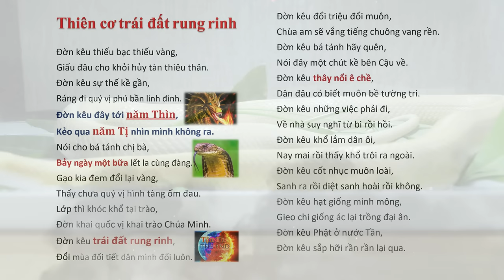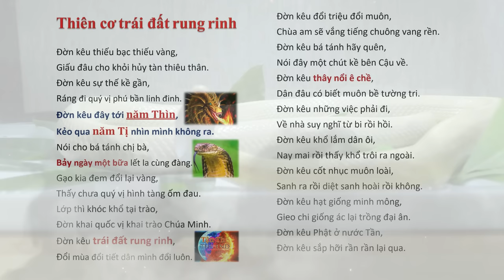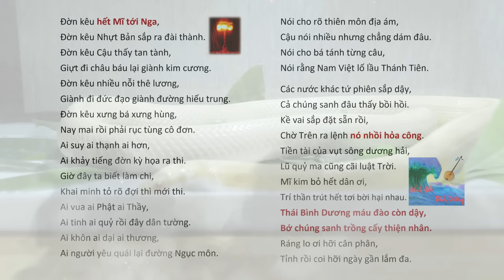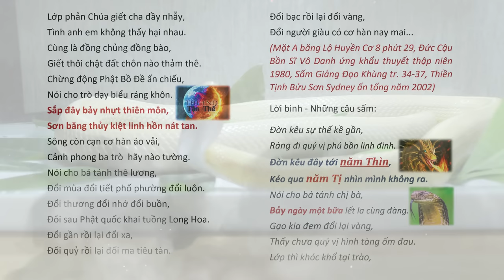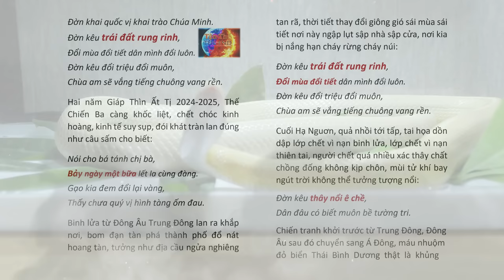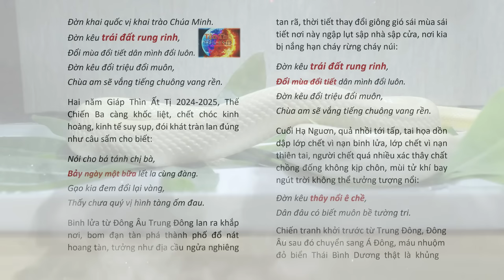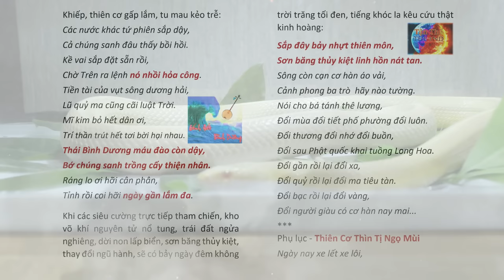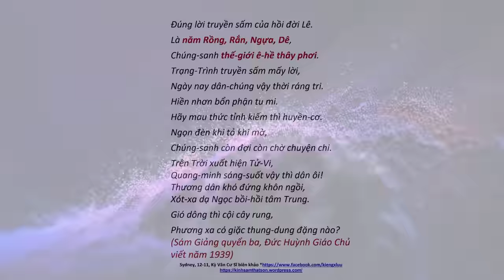Đờn kêu đây tới năm Thìn, Các nước khác tứ phiên sắp dậy?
Đờn kêu đây tới năm Thìn, Các nước khác tứ phiên sắp dậy? tiêntri tiêntri worldwar3Đờn, kêu đây tới năm Thìn, Kẻo qua năm Tị nhìn mình không ra. Các nước khác tứ phiên sắp dậy? tiêntri tiêntri worldwar3 - do Kỳ Vân Cư Sĩ biên khảo | Hãy Nghe để Ngộ Tuệ Ngộ Tâm, cuộc đời thanh thản, tốt đẹp.